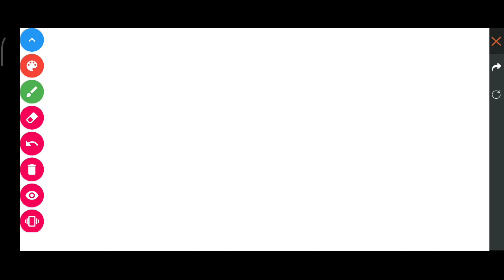নতুন ইভেন্ট ড্রেসটা কীভাবে পাবে || FREE SPIN কীভাবে করবে,কেউ ভুল করবে না,FREE FIRE DREAMY CLUB EVENT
নতুন ইভেন্ট ড্রেসটা কীভাবে পাবে

FREE SPIN কীভাবে করবে

কেউ ভুল করবে না

FREE FIRE DREAMY CLUB EVENT